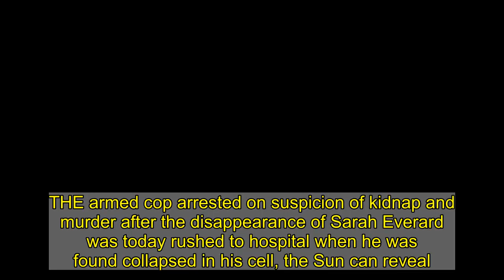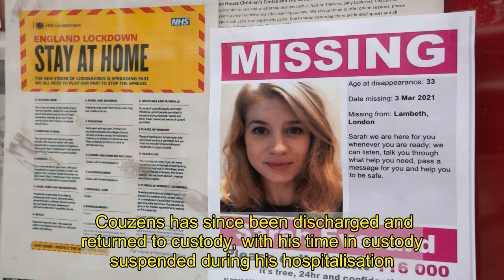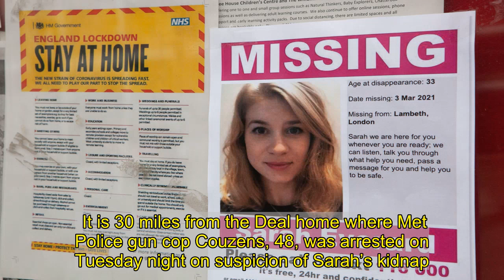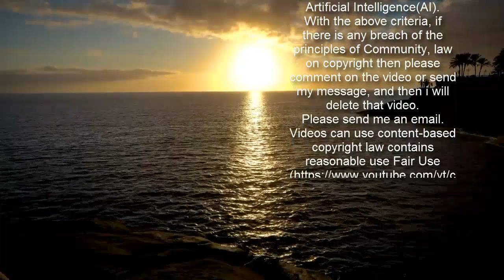Sarah Everard suspect taken to hospital after he's found with head injuries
THE armed cop arrested on suspicion of kidnap and murder after the disappearance of Sarah Everard was today rushed to hospital when he was found collapsed in his cell, the Sun can reveal.   Dad-of-two Wayne Couzens, 48, was this week arrested after Sarah, 33, seemingly vanished off the streets of London.  �� Follow our live blog for the latest developments on the case of missing Sarah Everard    And Met Pc Wayne Couzens was today found collapsed in his cell after suffering serious head wounds.  The 48-year-old was taken to hospital with a police guard mounted at the hospital following the shocking incident at Wandsworth police station, South West London.  A source told The Sun: “He was found unconscious in his cell with head injuries.   “The custody officers rushed in and gave him immediate first aid and he was taken to hospital.  “It caused a hell of a panic and serious questions are being asked over how it happened."     The incident occurred while Couzens was spending a second night in custody at the police station. It is understood he was alone at the time he suffered the head injuries.  There is no suggestion that anyone else was involved.  The Met diplomatic protection cop was supposed to be monitored every 15 minutes under normal custody rules for potentially vulnerable prisoners.  Couzens has since been discharged and returned to custody, with his time in custody suspended during his hospitalisation.   The Met’s Directorate of Professional Standards are thought to be investigating the incident.  The Metropolitan Police said: “The suspect was taken to a hospital for treatment to a head injury sustained while in custody.   “He has since been discharged and returned to custody. We are not prepared to discuss further.”   It comes after a tragic development in the case as Met Commissioner Dame Cressida Dick last night said human remains had been found in woods — but did not confirm that they belonged to marketing executive Sarah, 33.  Cops had moved in on married dad-of-two PC Couzens after a car linked to him was allegedly spotted on a motorist’s dashcam near to where Sarah was last seen on the night of Wednesday March 3.  Police were last night investigating whether Wayne Couzens used his warrant card to entice Sarah into a car.  But police do not believe PC Couzens had ever met Sarah previously.  Sources told The Times that while detectives were searching social media messages, they had so far not found a link between Couzens and Everard.  The source said there was "so far there is no evidence" of a link but added: "You can’t be 100 per cent certain at this stage but so far it is a leading line of inquiry that Sarah didn’t know whoever attacked her.”  Last night Met Commissioner Dame Cressida Dick said she was "utterly appalled" that an officer had been arrested over Sarah's disappearance.  The top cop confirmed human remains had been found in woodland near Ashford, Kent.  It is 30 miles from the Deal home where Met Police gun cop Couzens,